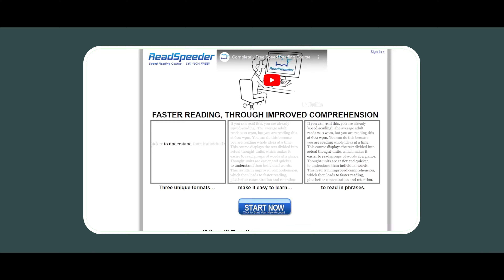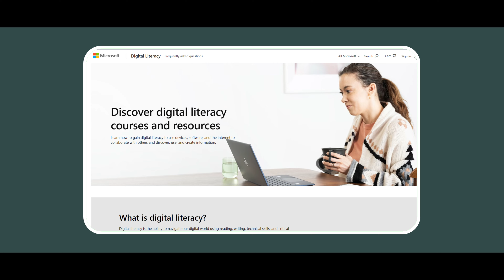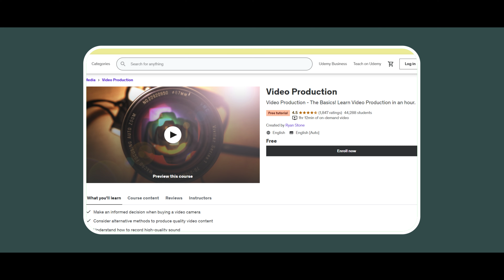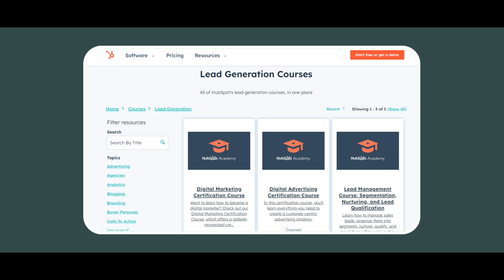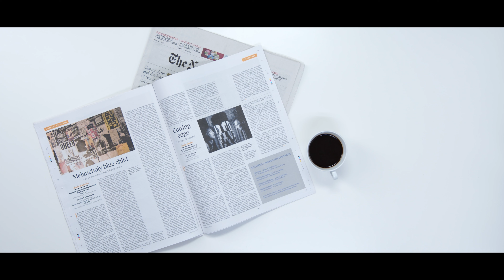Start 2024 Strong: 6 Must-Take FREE Online Courses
🚀 Ready to kickstart 2024 with knowledge and growth? Discover the 6 must-take FREE online courses that will supercharge your skills and empower your success! From cutting-edge technology to personal development, this video unveils a curated list of courses that won't cost you a dime. Learn the latest trends, enhance your career prospects, and embrace the new year with a proactive mindset. Don't miss out on this opportunity to invest in yourself! Watch now and embark on a journey towards a stronger, more knowledgeable you in 2024. 💡📚

🐼WHO AM I:

I'm Sajith, an Engineer and a Part-Time YouTuber working in Canada. I produce videos that help people in both their personal and professional development. Your support is much appreciated. If you have any feedback or suggestions for improvement, please don't hesitate to let me know.📺